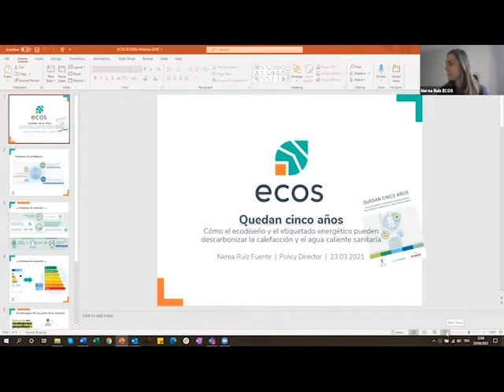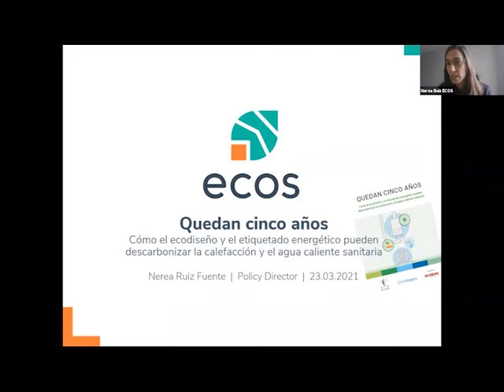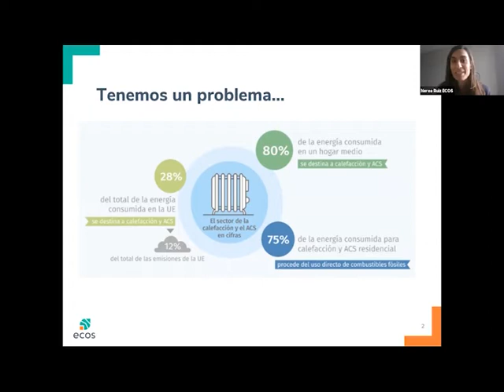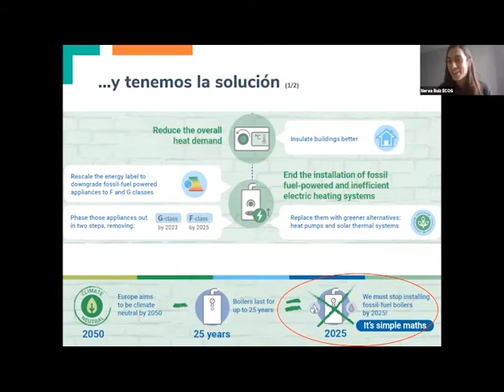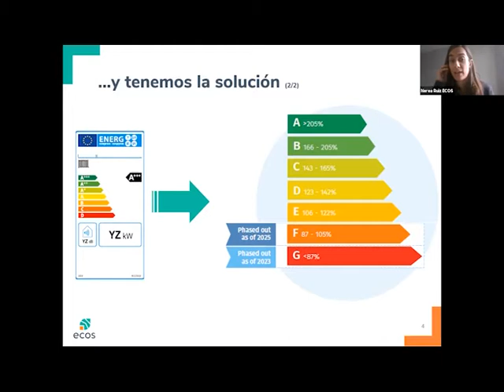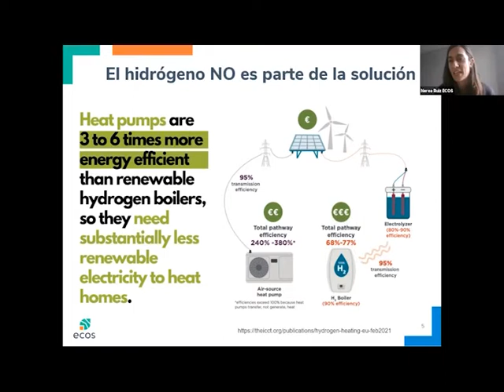Quedan cinco años para descarbonizar la calefacción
La calefacción y el agua caliente sanitaria (ACS) son parte fundamental de nuestras vidas. Sin embargo, ante la emergencia climática actual, necesitamos encontrar la manera de calentar nuestros hogares y reducir, al mismo tiempo, el consumo de energía y las emisiones de CO2. La Unión Europea (UE) debe adoptar medidas concretas destinadas a descarbonizar el sector.